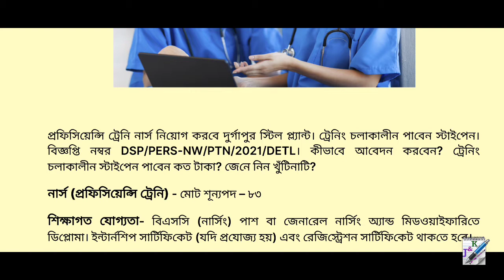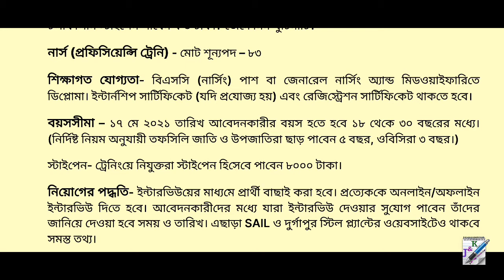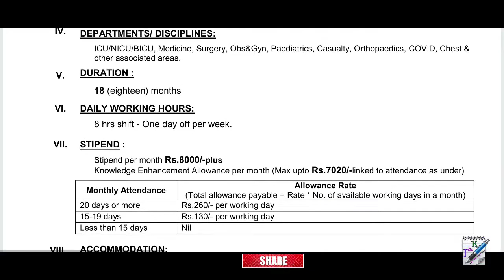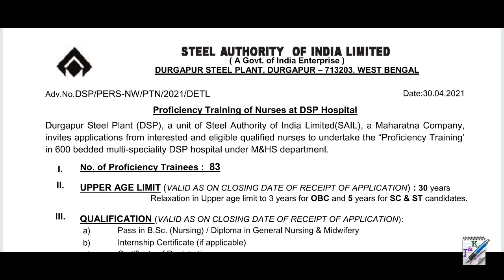Nurse Recruitment for training in SAIL | নার্সের ট্রেনিং এ নিয়োগ SAIL-এ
👉🏻 চাকরির পরীক্ষায় পড়াশোনার পাশাপাশি অতিরিক্ত গুরুত্বপূর্ণ যে কোর্স গুলি করা প্রয়োজনীয়